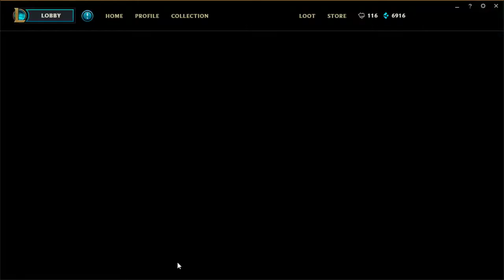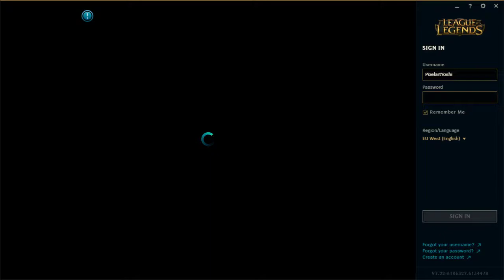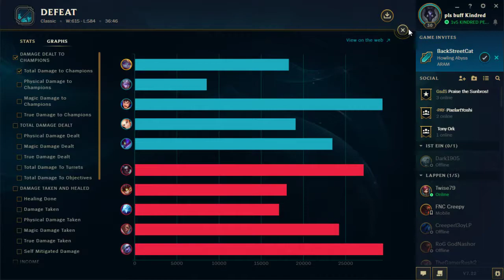League of PRESEASON | 15:35 geht das Spiel los, dank Probleme | #3